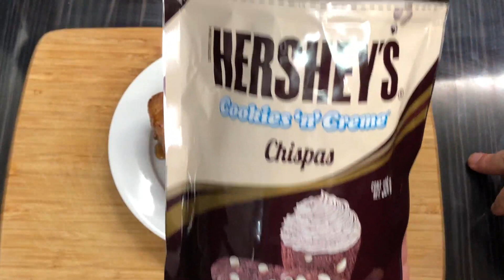Pan Frances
Pan Frances Delicioso con chocolate blanco en la parte superior cubiertos con miel te encantaran quedan deliciosos Pan Frances super rico y perfecto para ese desayuno o alguna cena

9 panes de caja
1 cucharadita de vainilla
canela molida al gusto
mantequilla la necesaria
4 huevos
1/2 taza de leche
2 cucharadas de azucar morena

para servir
Miel de maple
chocolate blanco opcional

En este canal encontraras  , recetas de comidas mexicanas , postres,  pasteles, decoracion en repostería, galletas, gelatinas y mucho mas